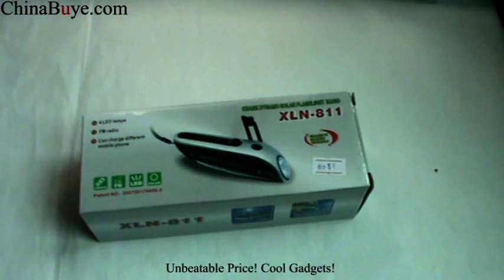4 LED Hand-Winding Charge Radio Flashlight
Quick Overview

Battery Free Hand Crank 4 LED Torch Flashlight with Cell Phone Charger FM Radio Siren is handheld battery free dynamo flashlight. With it, you can have bright light, charge your cell phone, listen to the radio and have an alarm anywhere.